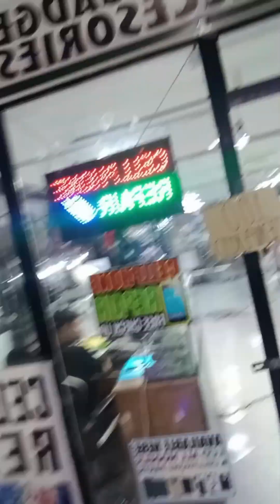Salamat sa pag Sponsoor sa Pagpagawa ko dito.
Than you for your kindness to help this channel.
GOD BLESS YOU🙏
fixing myphone how much the a22 Samsung LCD?
it cost me 35$